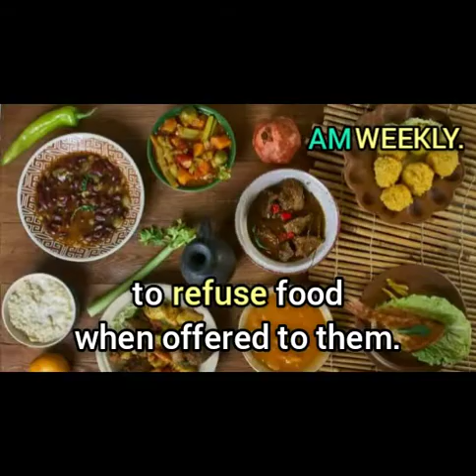The cuisine of Chad(The most common and the most popular food eaten in Chad)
What is the most common food eaten in Chad?!

Don't worry about the answer to the question, because this video will answer the question, and this video will also teach you a lot about the cuisine of Chad.

So seat back and learn!